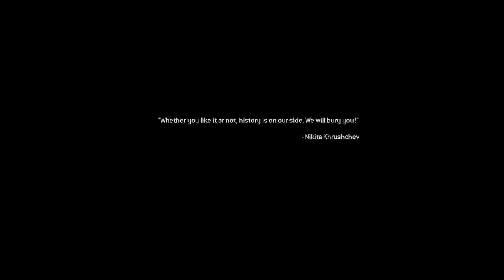2 Hours later